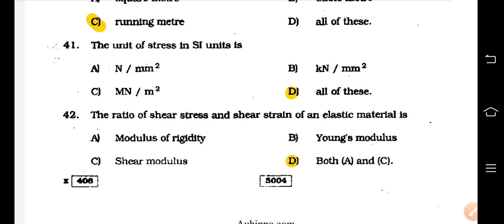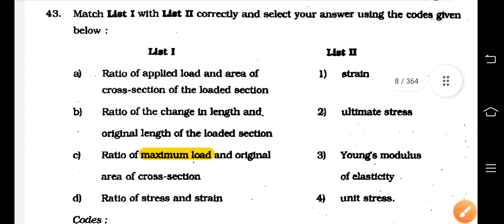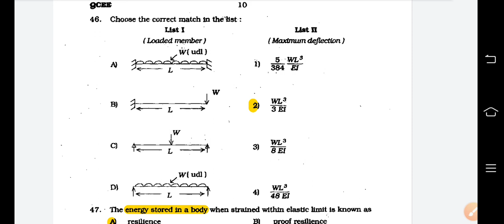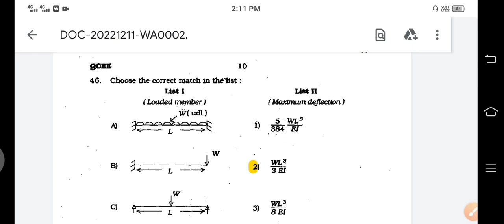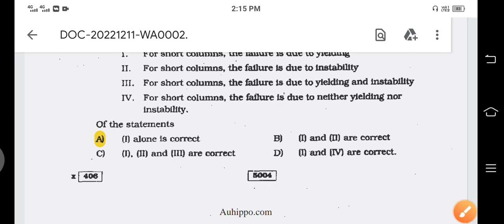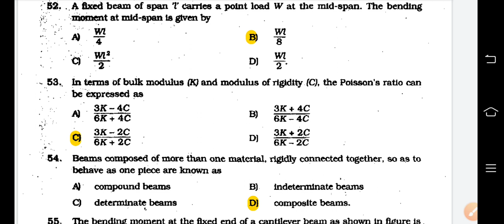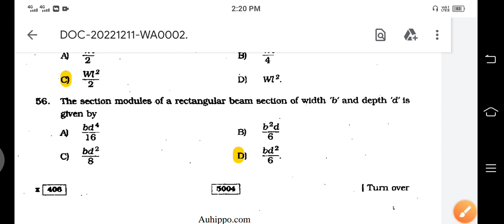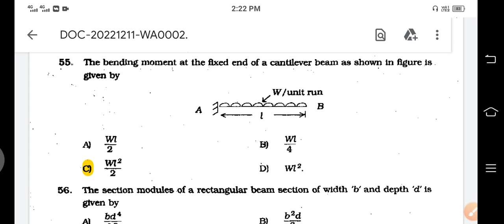SOM & EM - MCQ DISCUSSION - PART -1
*ONLINE COURSE FOR TNPSC - AE/JDO - 2026*

*SUBJECTS : CIVIL + GENERAL STUDIES*

*CLASS STARTS : 18 JANUARY 2026*

*Course Details*👇🏻👇🏻

👉 PDF Material will be Provided

👉 Class Duration = 6 month

👉 Topic wise Test will be Provided

👉 Course fees Rs. 7000

👉 Revision Classes & Question Discuss

*Class Timing*

JOINT WHATSAPP GROUP

UNIT -3 CONSTRUCTION MATERIAL

CLASS-1

CLASS-2

CLASS-3

CLASS-4

Class-5

Unit -8 Estimation & Costing

Class-1

Class -2

Class -3

*Important Topic Discussion Class videos 👇👇👇*

*Strctural Analysis*

1.Flexibility Matrix Method

2.Stiffness Matrix Method

*Soil Mechanics*

*Building Materials*

1.Brick

2.cement

3.Aggregate

4.Ceramic Materials

*SURVEYING*

1.CHAIN SURVEY

2.COMPASS SURVEY

3.REMOTE SENSING

4.TOTAL STATION

5.PHOTOGRAMMETRIC

*MCQ DISCUSSION VIDEOS* 👇👇👇

1.BUILDING MATERIAL

2. ESTIMATION & COSTING

PART-1

PART-2

3.HIGHWAY ENGINEERING

4.SURVEYING

Standard Author Book MCQ Discussion Classes

*Geotechnical Engineering*

Part-3

Regards